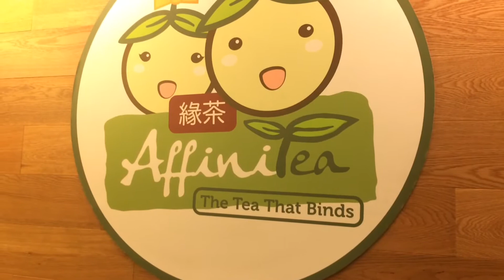2nd monthsary vlog